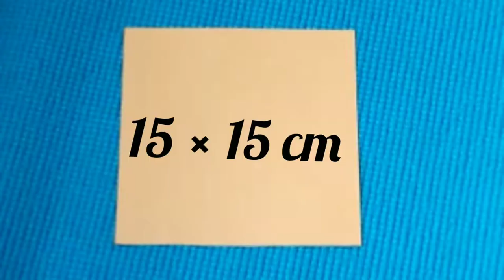Paper Butterfly 🦋|| How to make paper butterfly Origami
Hi everyone, hope you all are doing well. In this video I have prepared Origami paper Butterfly. It's very easy to make.